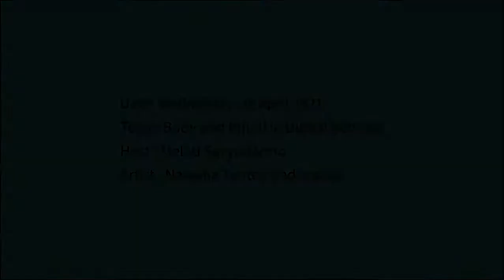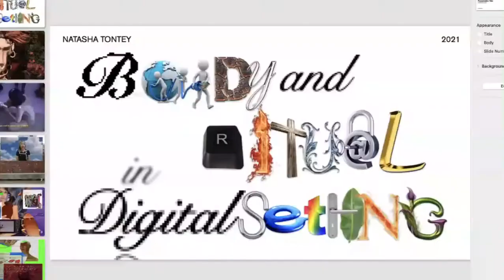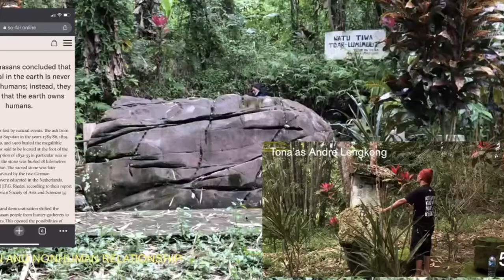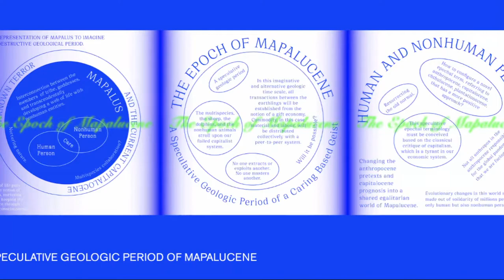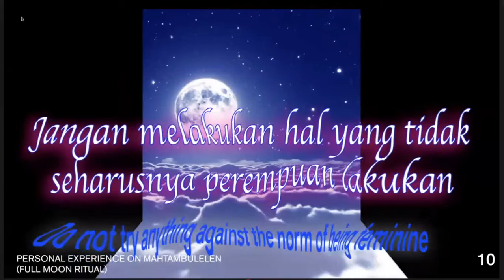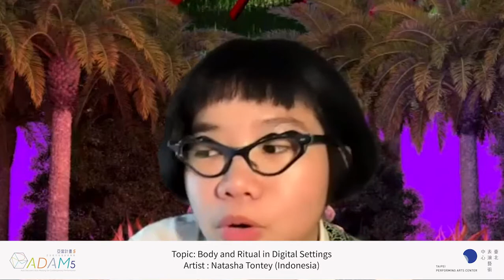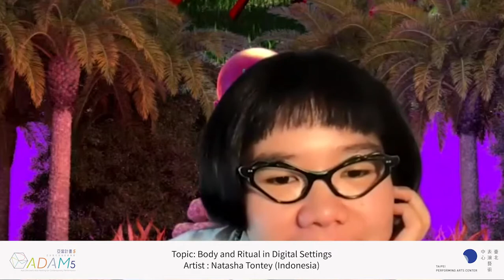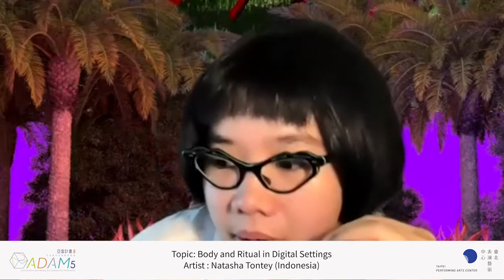ADAM Online April 2021｜Back to Rituals｜EP2: Natasha Tontey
2021亞當計畫｜策展論述
ADAM 2021｜Curatorial Statement

策展統籌 | 林人中
Curator | River Lin

Still Reconciling
Many things and plans have been still pending since the outbreak of Covid-19 pandemic. As the configuration of the world seems to be under reconstruction, there is the necessity of rehearsing the future art ecosystem by expanding and reconciling the social and artistic knowledge and practices.

Still Reconciling. This is the statement and discursive progress that ADAM’s 2021 edition would propose. Through virtual and physical gatherings and working sessions, ADAM invites international and Taiwan-based artists to seed new (-normal) ideas that challenge and reflect on our precarious times. The Annual Meeting program that initially serves as a 4-day public assembly in physical settings will be deconstructed and transformed into long run online events throughout this year. The residency program Artist Lab will bring together Taiwanese artists to examine the local ecology and connect with communities sited in the Shihlin district of Taipei city. Moreover, through the new open call “Rehearsing (for) the future”, Asian artists are encouraged to conceive and invent research-based ideas of performance-based projects that can go beyond travel restrictions in digital or physical settings.

To kick off ADAM Online Programs in April, Solo-based performance artist Melati Suryodarmo will be presenting Back to Rituals: Duration, Bodies and Performativity. Through this 5-day program of lecture, workshop and conversation contributed by artists Diane Butler, Korakrit Arunanondchai, Natasha Tontey, Meg Stuart and Melati herself, arts professionals and the general public worldwide are invited to contemplate ways of revisiting rituals as survival kits to further deal with our contemporary lives and artistic practices between the human, material and natural.

Let’s reset bones, minds, configurations and methods, together reconciling the precarious and the new normal en route.

四月線上集會｜策劃論述
Online Programs in April｜Curatorial Statement

概念及策劃｜麥拉蒂．蘇若道默
Concept and curation | Melati Suryodarmo

Back to Rituals: Duration, Bodies and Performativity
Time has changed. Living in a pandemic situation over a year now, we have been conditioned to reconsider, reinterpret, reflex the meaning of body, time and space. What has ongoing restrictions for mobility done to our bodies? How long is now and what does the new normal feel like? Where are we going if today is no longer different from yesterday? While constantly dealing with resilience, at the same time we’re making every effort to survive.

Our daily lives are led into new awareness of how our being could reconcile the precarious, drifting and distanced. While experiencing this shifted sensation, it’s time to contemplate ways to return and revisit the notion of ritual as the primacy to reviving the relationship between human and nature…

Special thanks to:
Fredy Sreudeman Wowor, Minahasan cultural activist, poet, and philosopher (Sonder, Central Minahasa, North Sulawesi, Indonesia)
Fendy E. W. Parengkuan, Historian, scholar and lecture of Universitas Sam Ratulangi (Tondano, Minahasa, North Sulawesi, Indonesia)
Bodewyn Grey Talumewo, Historian, (Amurang, South Minahasa, North Sulawesi, Indonesia)
Tona'as Jhein Taroreh (Tomohon, Minahasa, North Sulawesi, Indonesia)
Tona'as Andre Lengkong (Bitung, North Minahasa, North Sulawesi, Indonesia)
Tona'as Rinto Taroreh (Warembungan, Pineleng, North Sulawesi, Indonesia)
Komunitas Tou Mu'ung Wuaya (Tomohon, Minahasa, North Sulawesi, Indonesia)
Mawale Movement (Minahasa)
Jessy Wenas, A Minahasan Cultural Activist (d. 2019) (Jakarta, Indonesia)